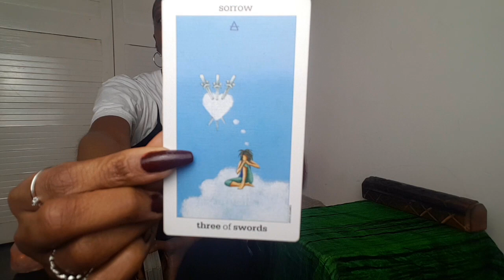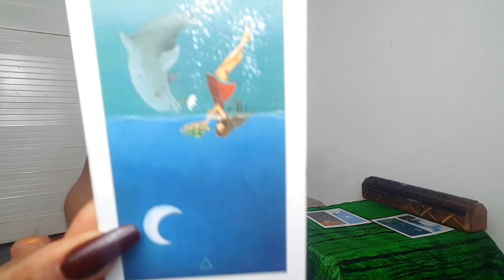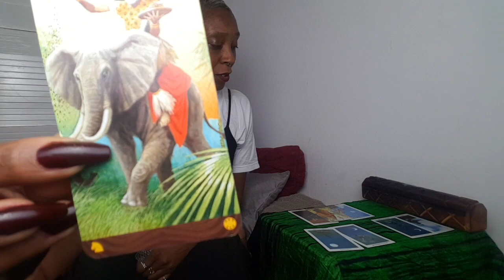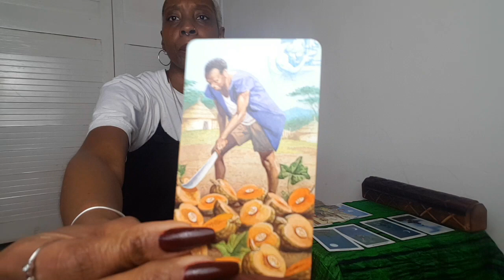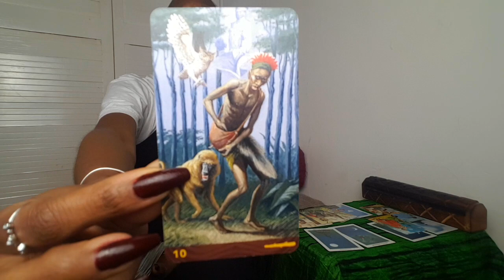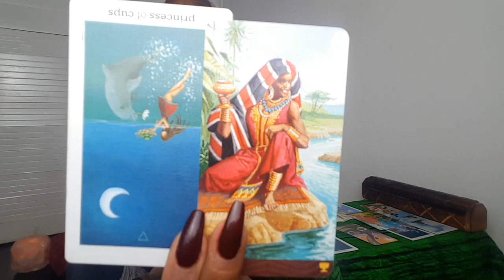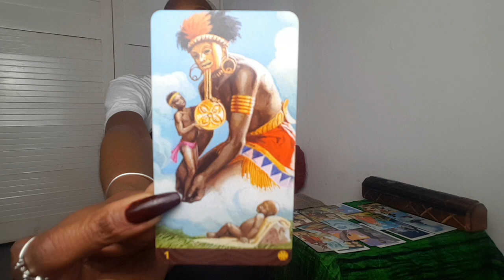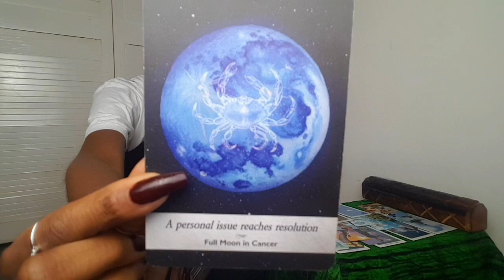CANCER TAROT FULL MOON IN SCORPIO 🌕DON'T SHOOT THE MESSENGER!!! 🌕TAROT MAY 18 - 24 2019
Looking at the Self - the Divine Feminine + Divine Masculine in relation to our reflections, mirrors and projections. What are the lessons being shown? What are the messages? Where can you allow healing?

💓TAROT LOVE WISHLIST💓

Sending BIG LOVE!!! 💖🌜💖